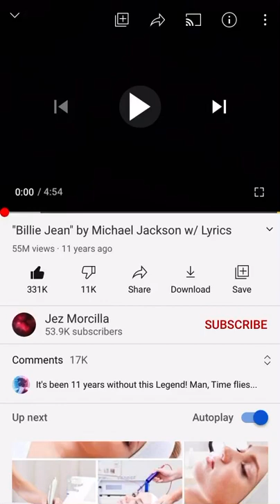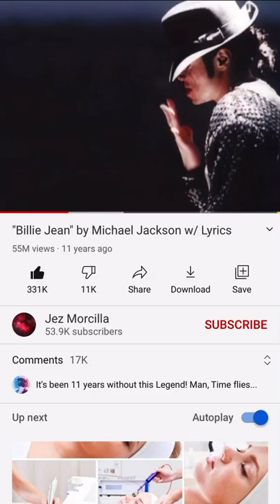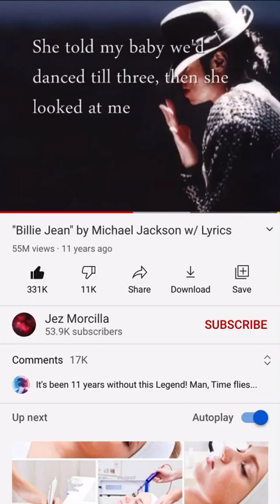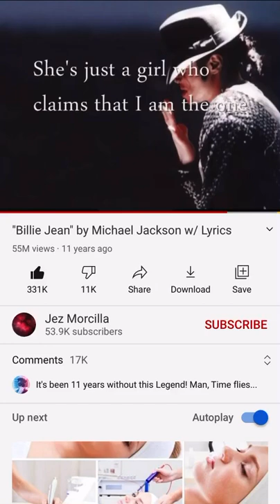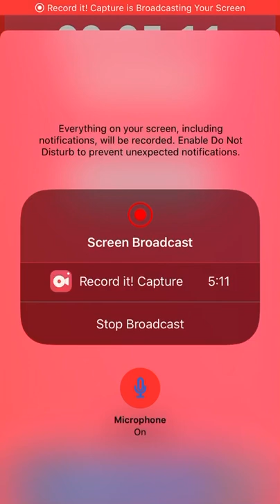Playing Billie Jean by Michael Jackson